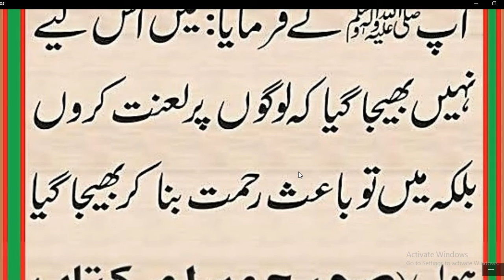Kisi Per lannat Karna Kesa Hai | Hadees